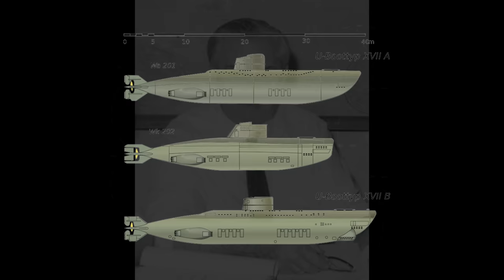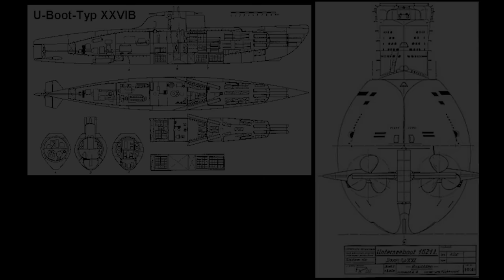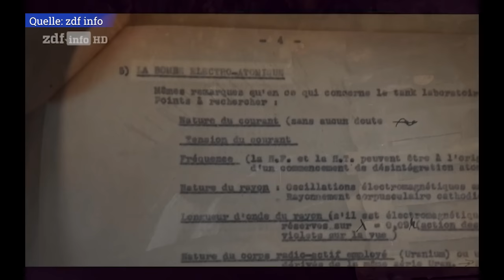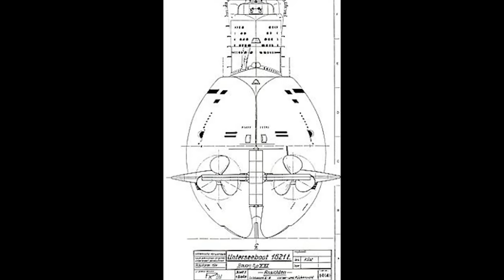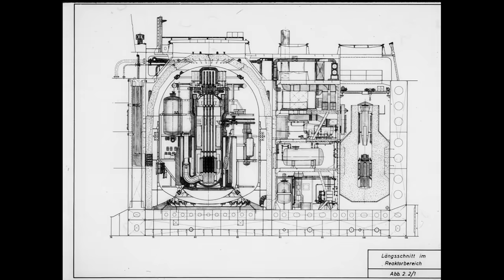Geheime U-Boot Pläne Regierung Adenauers & Franz Josef Strauß KlappspatenTV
Atom U Boote Bundesmarine Geheime Pläne von Konrad Adenauer Franz Josef Strauß KlappspatenTV Plante Konrad Adenauer und Franz Josef Strauß wirklich ein Atom Uboot für die Bundesmarine? Wie weite waren diese Pläne und wie reagierten die Nato Partner darauf? Wie weit war die Bundesrepublik Deutschland in der Atomenergie und der Kernforschung.
Alle brisanten Hintergründe in dieser Dokumentation.

Weitere Quellen: Eigene Bilder/Videos, Zuspielungen, Google Recherche, eigene Recherchen, Archive.

Rechtliches:
Journalistische Dokumentation zur Zeitgeschichte mit pädagogischen Hintergrund zur Aufklärung der Zuschauer und Interessierten zu historisch bedeutsamen Ereignissen.

§ 51
Zitate
1Zulässig ist die Vervielfältigung, Verbreitung und öffentliche Wiedergabe eines veröffentlichten Werkes zum Zweck des Zitats, sofern die Nutzung in ihrem Umfang durch den besonderen Zweck gerechtfertigt ist. 2Zulässig ist dies insbesondere, wenn

1. einzelne Werke nach der Veröffentlichung in ein selbständiges wissenschaftliches Werk zur Erläuterung des Inhalts aufgenommen werden,
2. Stellen eines Werkes nach der Veröffentlichung in einem selbständigen Sprachwerk angeführt werden,
3. einzelne Stellen eines erschienenen Werkes der Musik in einem selbständigen Werk der Musik angeführt werden.
3Von der Zitierbefugnis gemäß den Sätzen 1 und 2 umfasst ist die Nutzung einer Abbildung oder sonstigen Vervielfältigung des zitierten Werkes, auch wenn diese selbst durch ein Urheberrecht oder ein verwandtes Schutzrecht geschützt ist.

►►►Mein Equipment

►Ton

►Licht